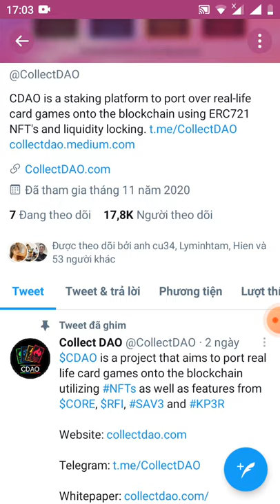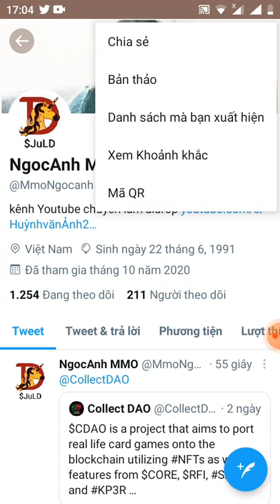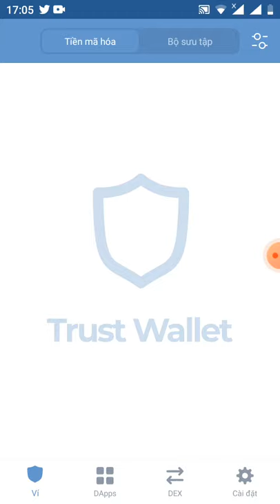nhận free 0.1 token CDAO -Get 0.1 CDAO ( kèo ngon không thể bỏ qua)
Link chax bost

Thankyou meowswap. !